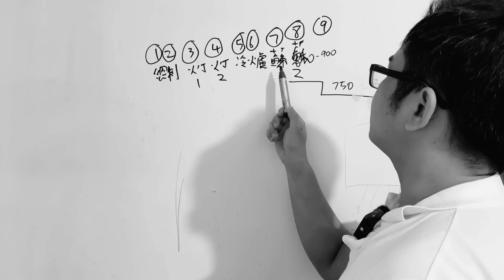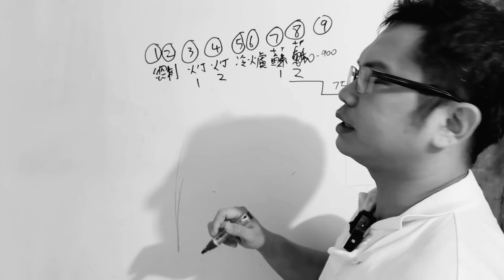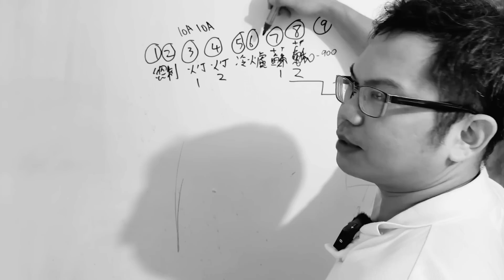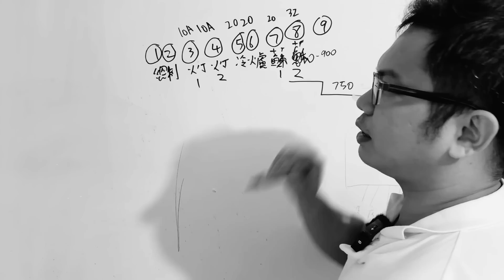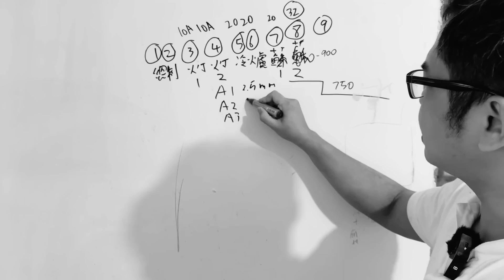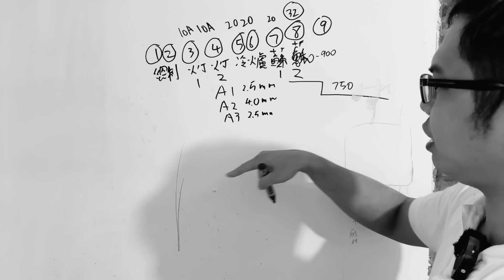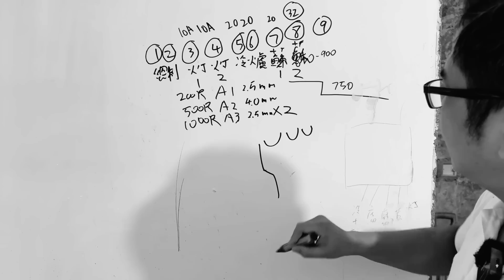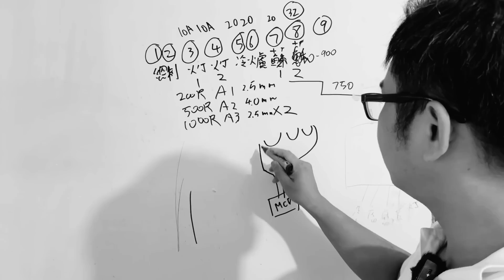電箱基本知識，拉電線，點穿環形線路？